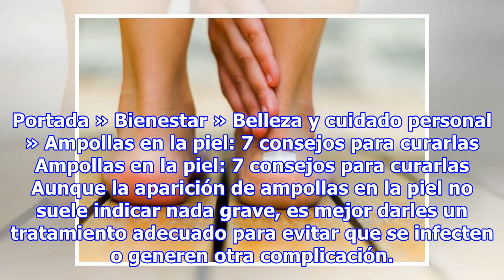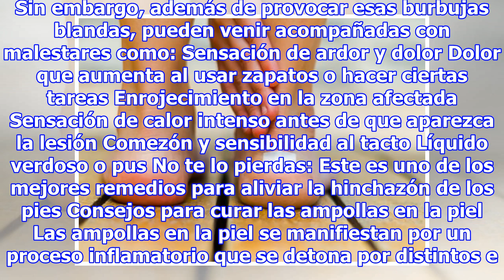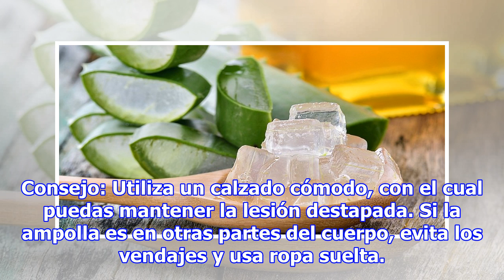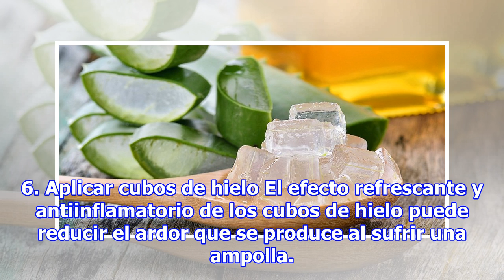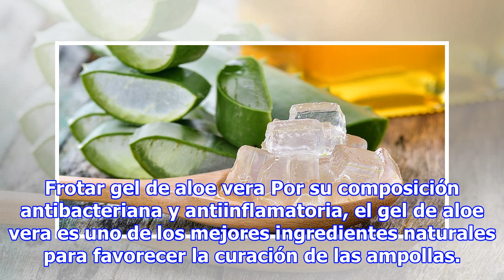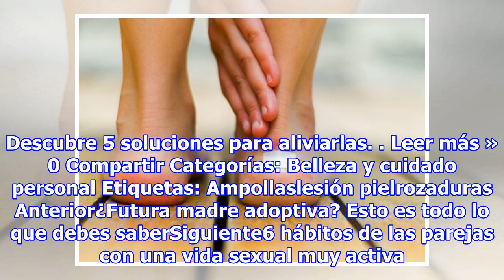Síntomas de las ampollas en la piel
Portada » Bienestar » Belleza y cuidado personal » Ampollas en la piel: 7 consejos para curarlas Ampollas en la piel: 7 consejos para curarlas Aunque la aparición de ampollas en la piel no suele indicar nada grave, es mejor darles un tratamiento adecuado para evitar que se infecten o generen otra co...